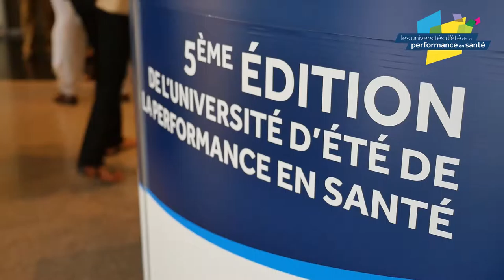Université d'été de la performance en santé 2015 à Tours : Les usagers nous en parlent...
En quoi les usagers et les citoyens peuvent-ils contribuer à la performance du système de santé ? - Les usagers nous en parlent...